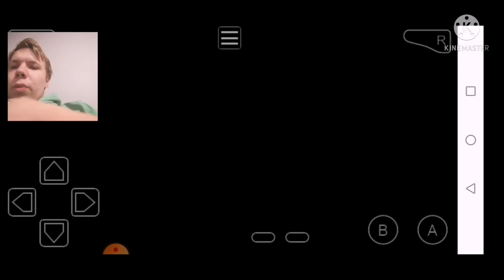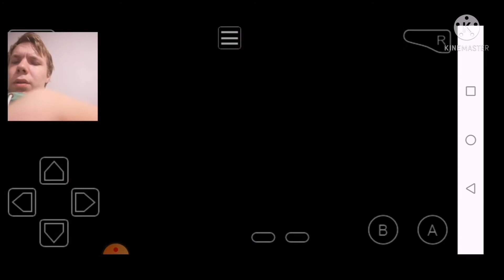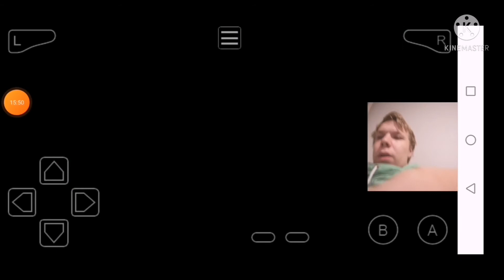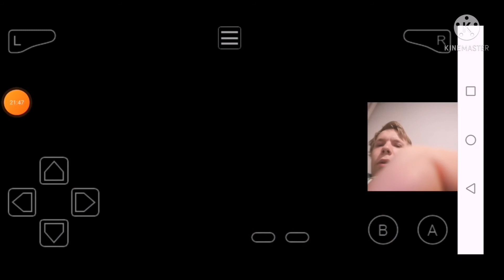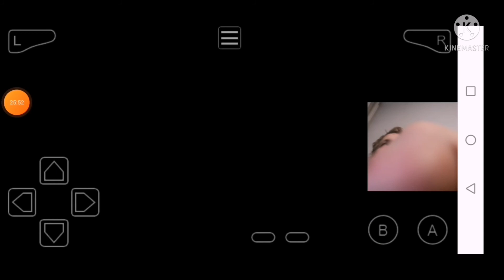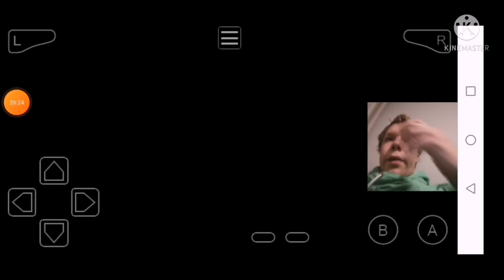This episode makes me sleepy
Volg me op al socials
Second channel pokeboy

Leave nice comments rude ones wil be erased so dont wast your time by doing so